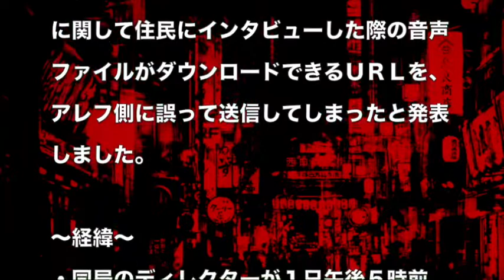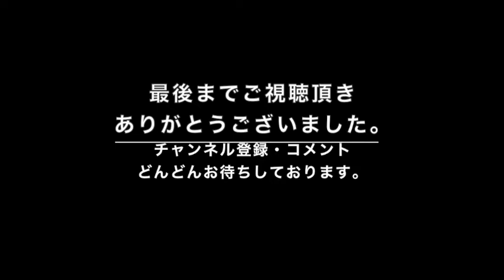ＮＨＫ、取材した住民の音声データを「アレフ」に誤送信！